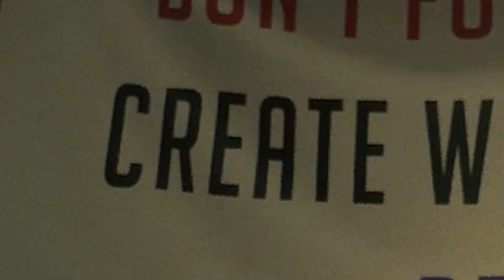Ready to Abuse RoE or Not?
Scuffed editing moment
Scuffed edit music - M4SONIC - Weapon